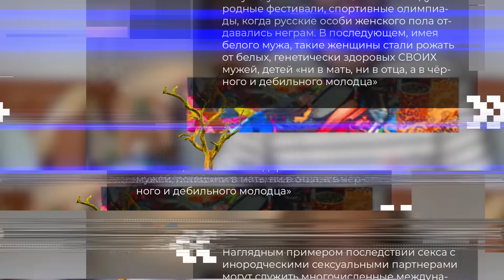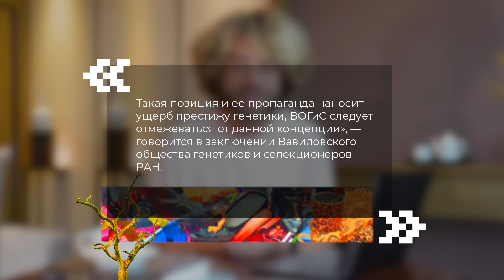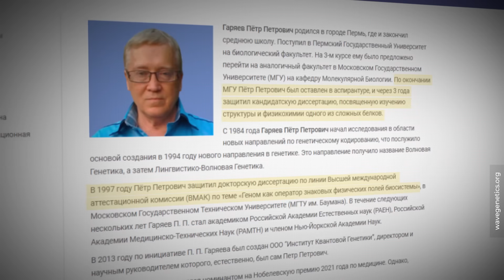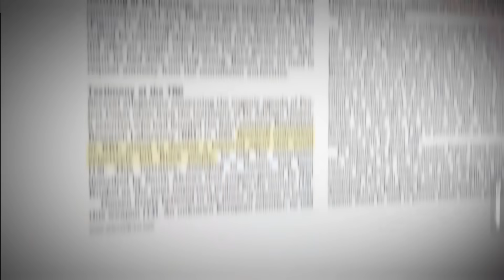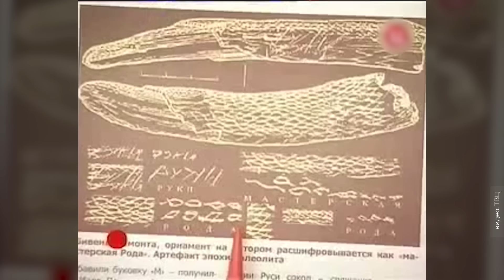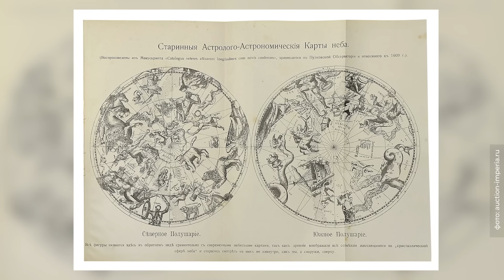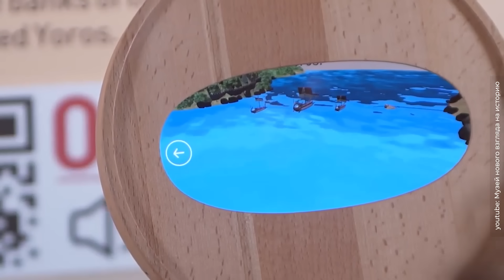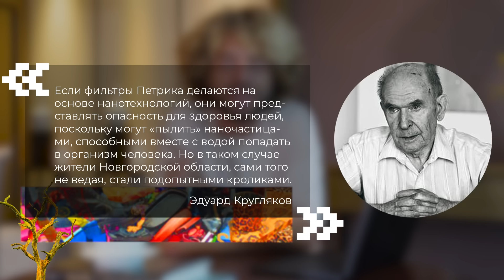Лженаука в России: мутации от мата, ГМО от НЛО и телегония | РЕН-ТВ, Космос и грехи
Рекламный уголок:
Заказать кофе 1984 можно:

В этом ролике: пришельцы из космоса создали человека, Иисус родился в Крыму, династия Романовых — ставленники Польши, а мат и грехи влияет ДНК. Такой кринж распространяют российские ученые. Но их приглашают не только на РЕН-ТВ, но и в пропагандистские программы, печатают книги, а в Ярославле работает большой музей Новой хронологии. Я решил вспомнить самые безумные теории современных российских ученых и разобраться, в чем они были не правы

Таймкоды:
00:00 Лжеученые и их теории
02:04 Как пережить самый грустный месяц?
04:40 «Информационные волны» в теле женщин
06:49 Либералы — зверолюди?
07:31 Грехи утконосов
10:54 Мракобесие в РАН
12:16 Мат разрушает ДНК?
17:22 Лаборатории США: мормоны против россиян
21:16 Вирус здравого смысла
23:02 Летучие мыши и теория Игоря Никулина
24:20 Вирусолог-мракобес
26:08 «Из роддома — на панель!»
27:17 Комментарий Александра Панчина
27:57 «Заговор» американцев и инопланетян
31:31 Псевдонаучная теория о создании человека
34:18 Чудеса Чудинова
38:21 Славянские надписи на солнце
39:44 Иисус родился в Крыму?!
42:46 «Великая российская империя»
44:34 Алексей Кузнецов о лжи в СССР
46:10 Козни «коллективного Запада» на Руси
49:24 Виктор Петрик и его чудо-фильтры
52:58 Фильтры с Шойгу и Петрик против всех
56:57 Заключение

Трек-лист:
ES_Warning Signal — Max Anson.wav
ES_A Shallow Grave — Wendel Scherer.wav
ES_All Parts Equal — Airae.wav
ES_My Moon and Your Sun — Hampus Naeselius.wav
ES_Tapehead — Shiruky.wav
ES_Leave It to the Professionals — Arthur Benson.wav
ES_Toy Army March — Martin Klem.wav
ES_Beyond Curiosity — Stationary Sign.wav
ES_Reiteration — Charles Holme.wav
ES_Innovations — From Now On.wav
ES_Migratory Birds — Curved Mirror.wav
ES_Parallel Events — Curved Mirror.wav
ES_Twostop — By Lotus.wav
ES_Across the Barricades — Piper Ezz.wav
ES_Artifacts — Anthony Earls.wav
ES_In the Cold — Piper Ezz.wav
ES_Mystery Evolving — Gabriel Lewis.wav
ES_One Final Theft — Piper Ezz.wav
ES_Past Mystery Time — Trailer Worx.wav
ES_Resistive — Philip Ayers.wav
ES_The Mole — Christoffer Moe Ditlevsen.wav
ES_The Wind Is Changing — Howard Harper-Barnes.wav
ES_Unrest — Farrell Wooten.wav
ES_Where No Man Has Gone Before — Dream Cave.wav
ES_Ancient Discoveries — Gabriel Lewis.wav
ES_Feeding the Animals — Christian Andersen.wav
ES_Neighbour Prank — Jon Bjork.wav
ES_Snooper’s Paradise — Jon Bjork.wav
ES_The Lotus Tree — Jerry Lacey.wav
ES_Tippy Toes — Jon Bjork.wav
ES_A Shadow on Wigmore Street — Duke Herrington.wav
ES_A Thief’s Waltz — Victor Lundberg.wav
ES_Anyone There_ — Martin Landstrom.wav